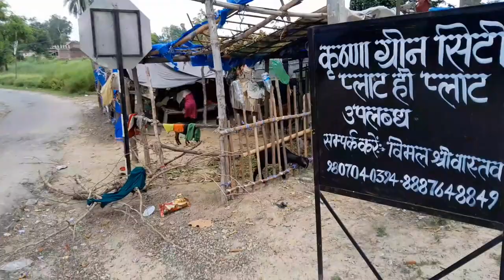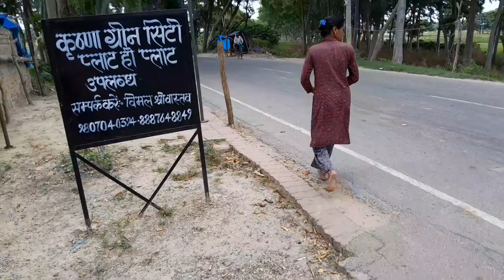5.5 bigha property bikau hai, market se lagi hui hai tahseel_ramnagar jila_b.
Jila Barabanki,
lucknow property
lucknow property bikau
lucknow property group
Ramnagar Barabanki
vairelvideo property
Jila barabanki
lucknow property sasti
sasti Jameen achhi location
sasti Jameen
sasti lande
ganesh bandana
house design duplex
house sale lucknow
house 🏠 sasti lande
house sale company
Deelar Amit Kumar yadav
lucknow house sale
house sale
Shree Radhe Property sales company

Instagram.khusbuyadav
 company Shree Radhe online sales company links 👇

@रेलस्टैट
@Bhulekha Tv Offical
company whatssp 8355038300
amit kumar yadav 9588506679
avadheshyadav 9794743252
property deelar amitkumar yadav
company office new basti bhitauli hansram purva
tahseel ramnagar lucknow
lucknow
jila barabanki
new office
shorts
a to z jameen bikau hai
vairel video
vairel deelar
vairel property
company
100 gaj house design
duplex house
gurudev real estate developers pvt...
land for sale
lucknow property
kathal movie rajpal yadav
land for sale
lucknow property
100 gaj ka makan
farmhouse in noida
Kalyan property
lucknow house sale
property in lucknow
ramnagar
साउथ मूवी 2023